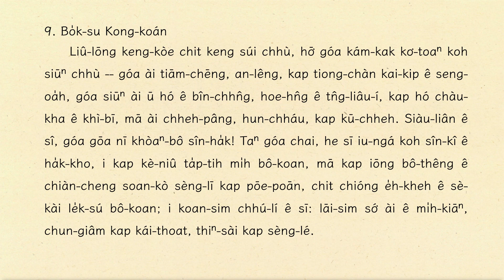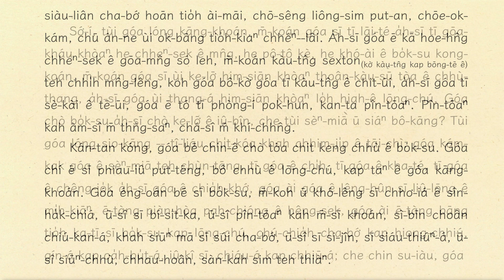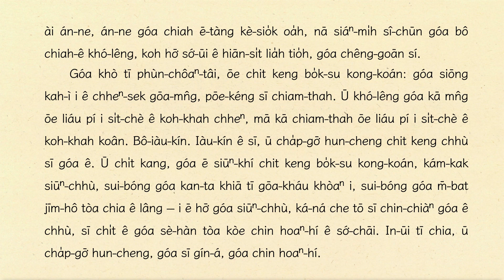Liû-lōng 9. Bo̍k-su Kong-koán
Bûn-chiuⁿ lâi-goân: Liû-lōng 9. Bo̍k-su Kong-koán (liu5-long7.blogspot.com)
Wanderung /Hermann Hesse
Tâi-e̍k: Liû-lōng /Manlajo
Taiwanese Audiobook